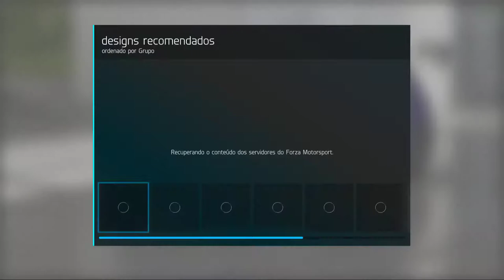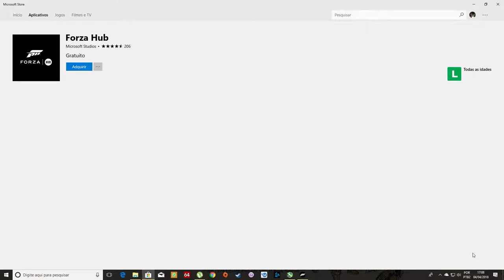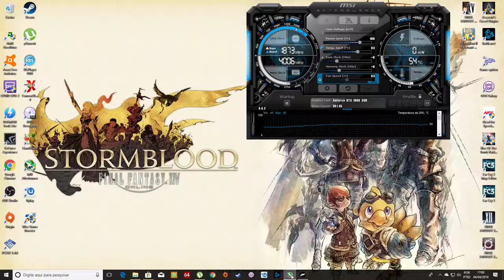Forza Motorsport 6 - Gameplay #2 (Microsoft Store)